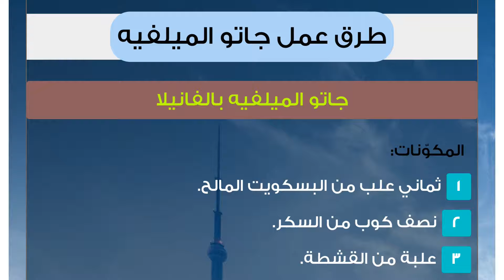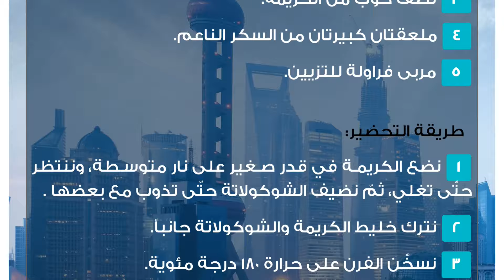عمل جاتو الميلفيه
جاتو الميلفيه
يشتهر المطبخ الفرنسي بالعديد من الأطباق اللذيذة والمميزة، وخاصةً في مجال الحلويات، ويعتبر جاتوه الميلفيه من أشهرها، وكلمة "ميلفيه" أو "ميل فوي" باللغة الفرنسية تعني "ألف طبقة أو ألف ورقة"، حيث أطلق عليها هذا الاسم نتيجة شكلها، إذ إنها تتكون بشكل أساسي من عجينةٍ تنتفخ عند خبزها على شكل طبقاتٍ رقيقةٍ، ويشار إلى أنه من الممكن تحضير هذا الجاتوه باستخدام حشواتٍ متعددة لتتناسب مع كافة الأذواق، مثل: الكريمة، والكسترد، والفواكه، وفي هذا المقال سوف نعرّفكم على الخطوات الواجب اتّباعها لتحضير هذا الطبق في المنزل.طرق عمل جاتو الميلفيهجاتو الميلفيه بالفانيلا
المكوّنات:

 ثماني علب من البسكويت المالح.
 نصف كوب من السكر.
 علبة من القشطة.
 نصف ملعقة كبيرة من الفانيلّا.
 ثلاثة أكواب من الماء.
 ثلاث ملاعق كبيرة من حليب البودرة.
 خمس ملاعق كبيرة من نشا الذرة.
 خمسون غراماً من الزبدة.

طريقة التحضير:

 نضع السكر، والقشطة، والفانيلّا، والماء، والحليب البودرة، ونشا الذرة، والزبدة، في قدر صغير على النار.
 نحرك جميع المكوّنات باستمرار، وننتظر حتّى تغلي المكوّنات وتصبح مثل الكاستر.
 نطحن البسكويت بحيث يكون خشناً ونتركه جانباً، ونجهّز طبق بايركس، ونصف البسكوت فيه.
 نضع طبقة من الكريمة فوق البسكويت، ثمّ نضع طبقة أخرى من البسكويت ونستمر في تكرار العملية حتّى تنتهي الكمية.
 نضع البسكويت المكسر على وجه صينيّة البايركس.
 نضيف ثلاث ملاعق من السكر الناعم على الوجه.
 نضع الصينية في البراد لمدّة ساعتين على الأقل.جاتو الميلفيه بمربى الفراولة
المكوّنات:

 ثلاث شرائح من البف باستري.
 نصف كوب من الشوكولاتة البيضاء.
 نصف كوب من الكريمة.
 ملعقتان كبيرتان من السكر الناعم.
 مربى فراولة للتزيين.

طريقة التحضير:

 نضع الكريمة في قدر صغير على نار متوسطة، وننتظر حتّى تغلي، ثمّ نضيف الشوكولاتة حتّى تذوب مع بعضها .
 نترك خليط الكريمة والشوكولاتة جانباً.
 نسخّن الفرن على حرارة 180 درجة مئوية.
 نضع رقائق البف باستري في طبق يستخدم للخبز.
 نثقب الشرائح عدّة ثقوب.
 ندخل الطبق إلى الفرن ونخبّزه لمدّة ثلث ساعة.
 نضع خليط الكريمة والشوكولاتة.
 نضيف طبقة أخرى من شرائح البف باستري.
 نضع الطبق في البراد لمدّة ستين دقيقة تقريباً.
 نقّطع الجاتو إلى مربعات صغيرة ونزينها بمربى الفراولة.
 نضع قطع الجاتو في أطباق صغيرة.
ملاحظة: يفضل عدم الإكثار من تناول هذا الجاتو من قبل المرضى المصابين بالسكري؛ لأنّه يحتوي على نسبة كبيرة من السعرات الحرارية .